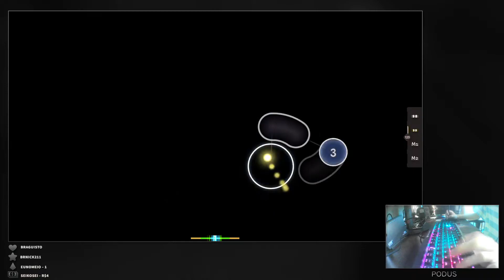La+ Darknesss - God-ish [God is Dead] +HDHR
tried to fc before posting but gave up and forgot to post this run